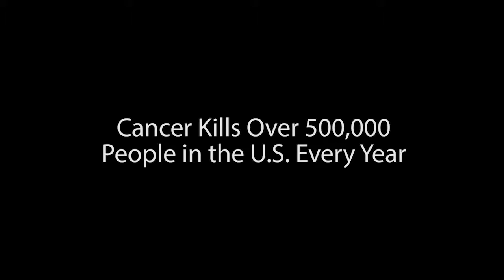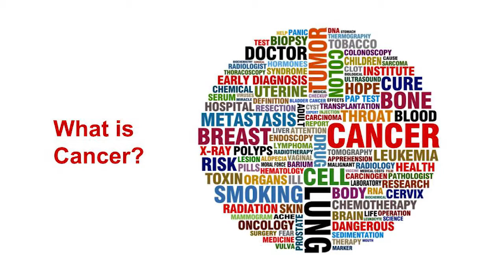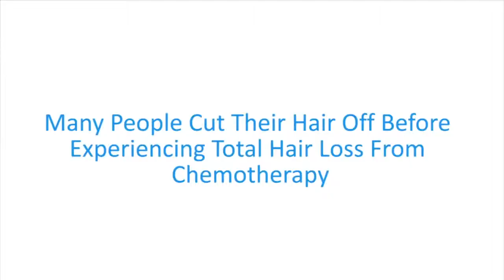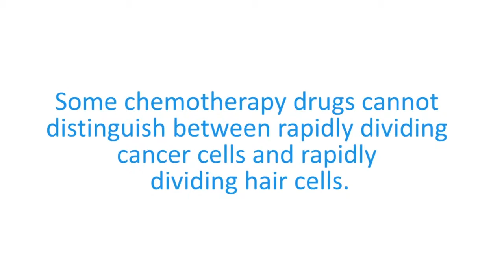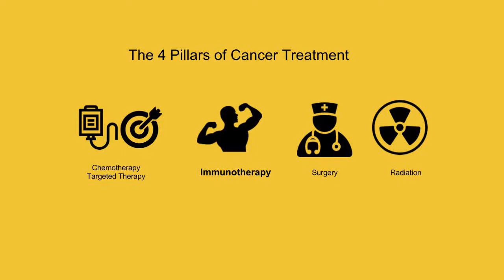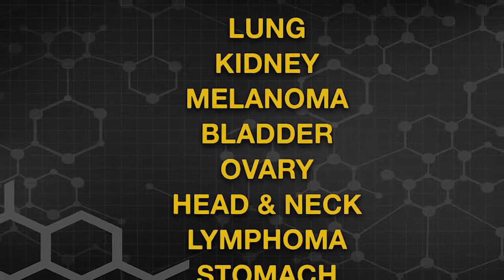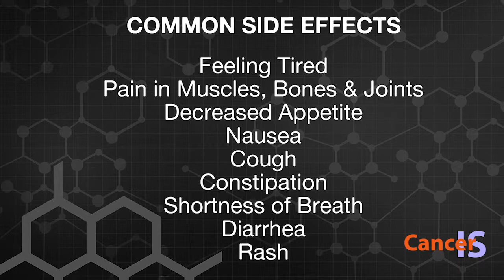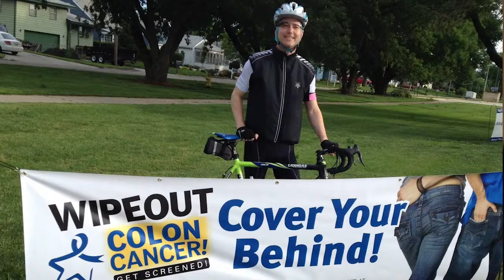What My Patients Want to Know About Cancer - Dr. Stephen Lemon Cancer Lecture at Bellevue College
What do patients want to know about cancer? Whether it's a new cancer treatment, such as immunotherapy, the possibility of hair loss during chemotherapy, or the unexpected experience of going through chemo, Oncologist Dr. Stephen Lemon shares information, with a little levity, on some common topics. This lecture took place at Bellevue College. to learn more about Dr. Lemon.

Stephen Lemon MD is a medical oncologist at the Overlake Cancer Medical Center in Bellevue, WA which provides state-of-the-art cancer care for patients throughout Western Washington, including Seattle.  to learn more about Dr. Lemon at the Overlake Cancer Center.